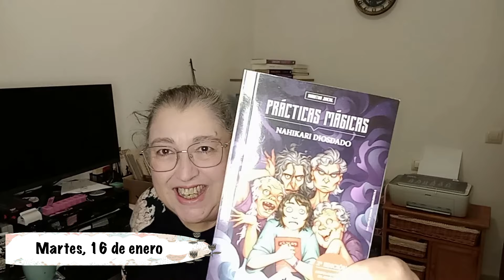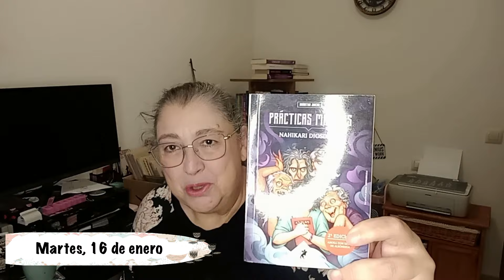VLOG DE LECTURA 84 / 2-2024 / Martes 16 de enero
Bienvenidos a mi canal sobre LIBROS. En él encontraras WRAP UP (Resumen de lecturas), TBR (próximas lecturas), RESEÑAS, NOVEDADES, COMPARATIVOS y RECOMENDACIONES LITERARIAS.

📚Mi lista de deseos en Amazon

📚Todos mis libros puedes leerlos de forma gratuita a través de Kindle Unlimited